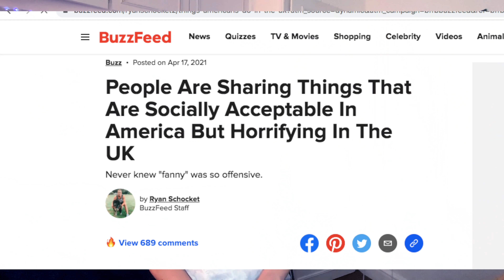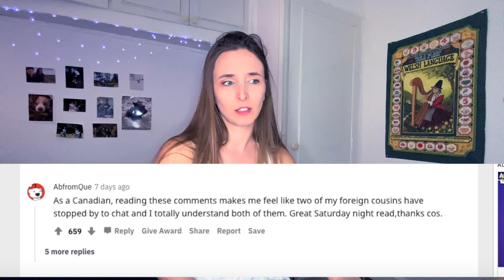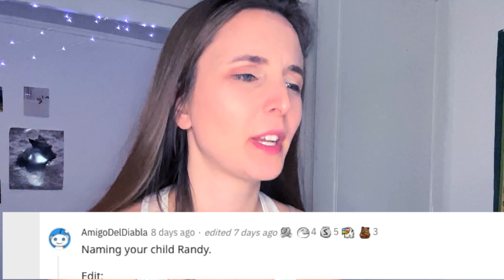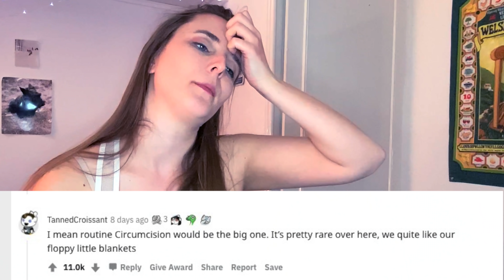American Things That Are Not Socially Accepted In The UK | CANADIAN REACTS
Me, a Canadian, reacting to a Reddit thread about American things that are not socially accepted in the UK.